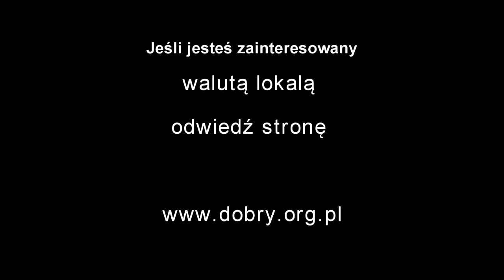Dla kogo Dobry jest dobry?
Lider Polskiej Waluty Lokalnej - Dariusz Brzozowiec - odpowie na pytania związane z Dobrym. Dlaczego Dobry jest wprowadzany w na początku tylko dla przedsiębiorców, dla biznesu, czy będzie on dostępny dla konsumentów, którzy nie prowadzą żadnego przedsiębiorstwa, skąd konsumenci będą mogli wziąć Dobre? Postaramy się rozwiać te i inne wątpliwości, które nurtują wiele osób przyglądających się projektowi Dobry.